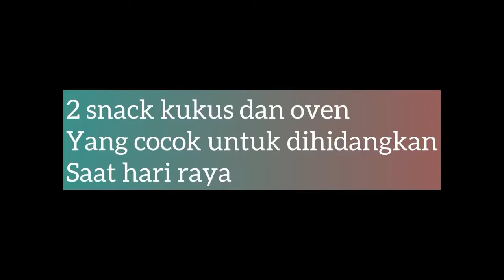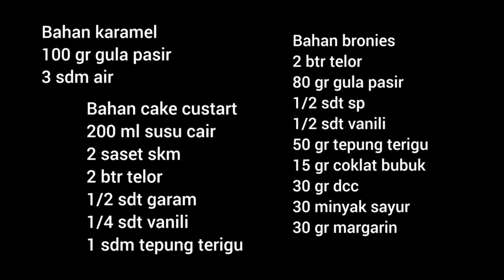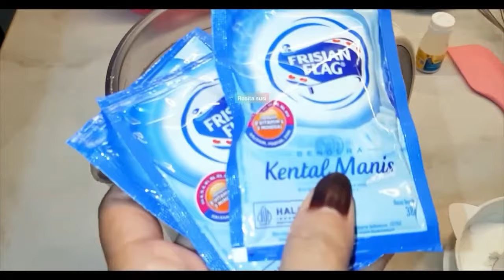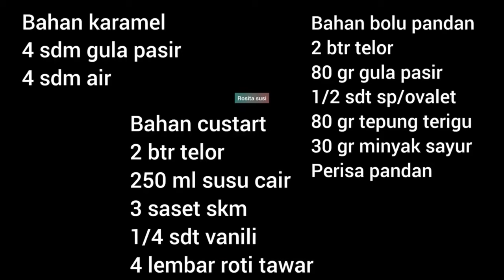Snack paling viral dan mewah bulan ini‼️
Resep 1
Bahan karamel
100 gr gula pasir
3 sdm air

Bahan cake custart
200 ml susu cair
2 saset skm
2 btr telor
1/2 sdt garam
1/4 sdt vanili
1 sdm tepung terigu

Bahan bronies
2 btr telor
80 gr gula pasir
1/2 sdt sp
1/2 sdt vanili
50 gr tepung terigu
15 gr coklat bubuk
30 gr dcc
30 minyak sayur
30 gr margarin

UKURAN LOYANG DIAMETER 5 CM

Resep 2
Bahan karamel
4 sdm gula pasir
4 sdm air

Bahan custart
2 btr telor
250 ml susu cair
3 saset skm
1/4 sdt vanili
4 lembar roti tawar

Bahan bolu pandan
2 btr telor
80 gr gula pasir
1/2 sdt sp/ovalet
80 gr tepung terigu
30 gr minyak sayur
Perisa pandan